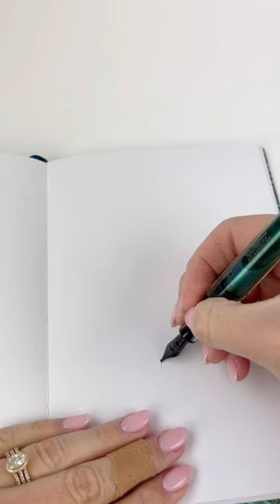Draw a Bellflower With Us Today for Day 4 of WildflowerWeek in this feature!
Have you ever seen a Bellflower?! It was fun to draw one today for Day 4 of WildflowerWeek! If it is as stunning as it appears when drawn, I can only hope I see one in real life one day!😍 See what products we used to draw today in this feature below!

For more details on the Conklin All American Demo Exclusive Gunmetal fountain pen

For more details on the Kakimori Pigment 35ml fountain pen ink (04 Karari)

For more details on the J Herbin Spiral Glass Dip Pen (Coral)

Hope you enjoyed this Bellflower drawing we did for Day 4 of WildflowerWeek in this video. Shop for the ink and pens featured in today's drawing at PenChalet.com.